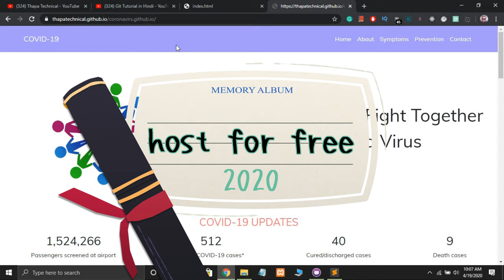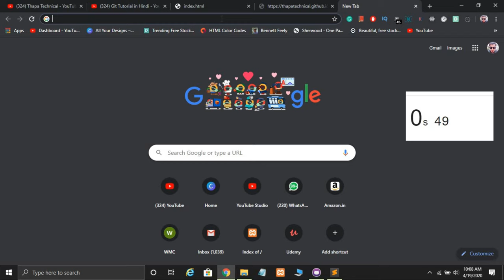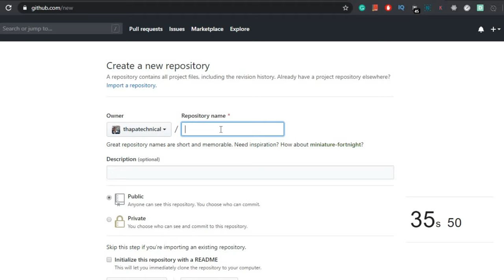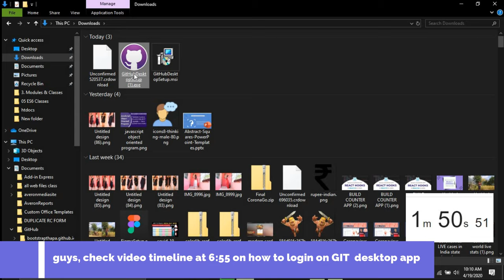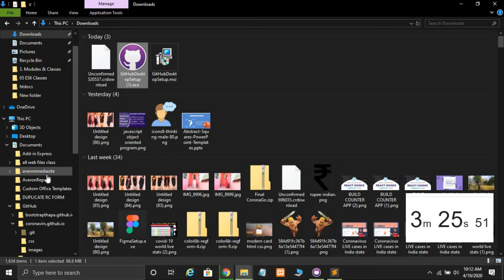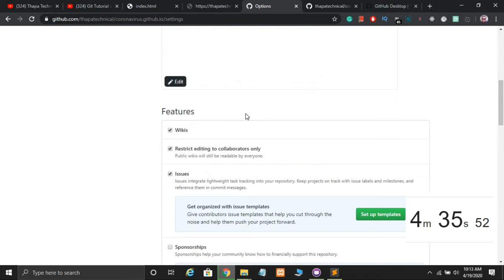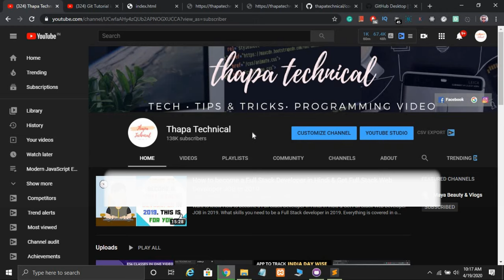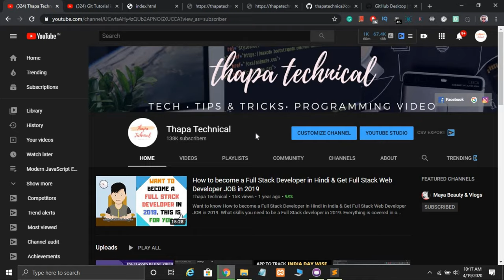Host Website for FREE on GitHub in 5 Minute Only in Hindi 🔥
Welcome, How to Host your Website for FREE on Github in Hindi. Github has a feature called Github Pages, which makes it easy and free for you to create a multi-file website hosted at yourusername.github.io. Today in this video I will show you how to host or publish your website for free on GitHub under 5minutes only. Also, about using GitHub to host our website, without paying anything at all, using GitHub Pages.